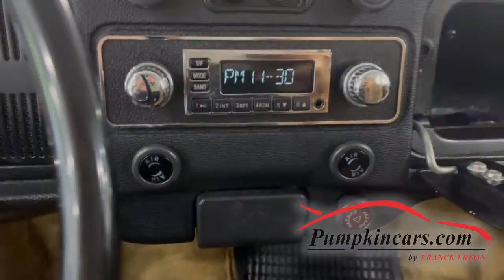1971 VOLSKWAGEN BETTLE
1971 ** COLLECTORS AND BEETLE LOVERS PLEASE PAY ATTENTION ! ** WE ARE OFFERING THIS MINT CONDITION 1971 BEETLE ** A VEHICLE THAT CAME FROM NEW MEXICO THEN WAS ADOPTED BY CLASSIC CAR LOVERS IN 2012 IN OUR GOOD STATE OF NEW JERSEY ** I HAD THE CHANCE TO CHAT WITH THE PREVIOUS OWNERS WHO DROVE IT REGULARLY FOR THE PAST 9 YEARS (1,200 MILES  PER YEAR) ** RELIGIOUSLY MAINTAINED  ** THE $8,000 WORTH OF SERVICE RECEIPTS WILL ATTEST ** NOTHING MAJOR JUST GOOD STEWARDSHIP OF THE CAR THAT INCLUDES NEW BOSAL EXHAUST, NEW IGNITION SWITCH, NEW BATTERY, NEW BRAKE MASTER CYLINDER, NEW WHEEL BEARINGS, NEW STARTER, CLEANING OF THE FUEL TANK, NEW FUEL FILTER, NEW FUEL SENDING UNIT, MULTIPLE OIL CHANGES, CARBURETOR TUNE-UP, IGNITION TUNE-UP, BRAKE ADJUSTMENT AND 4 WHEEL ALIGNMENT ** EXACTLY WHAT YOU WANT TO READ WHEN YOU ARE READY TO PURCHASE A SPECIAL CAR ! ** CPI (CARS OF PARTICULAR INTEREST) HAVE EXCELLENT CONDITION #2 BEETLES JUST OVER $30,000 FOR THE AUGUST EDITION SO YOU WILL AGREE THAT THIS PRISTINE BEETLE IS AGGRESSIVELY PRICED ** COME VISIT US AT 3084 ENGLISH CREEK AVE IN EGG HARBOR TWP, NJ 08234 TO TEST DRIVE THIS VOLKSWAGEN BEETLE TODAY!